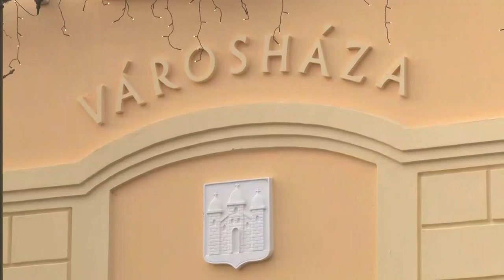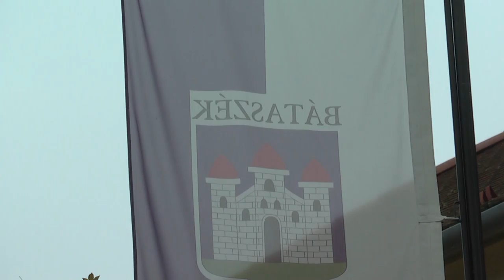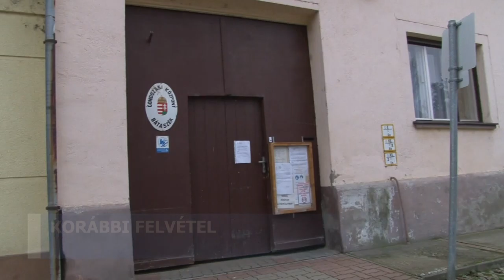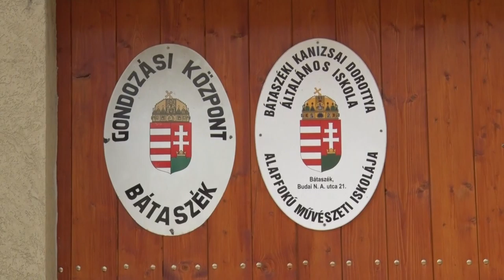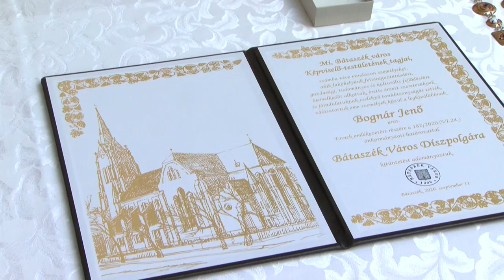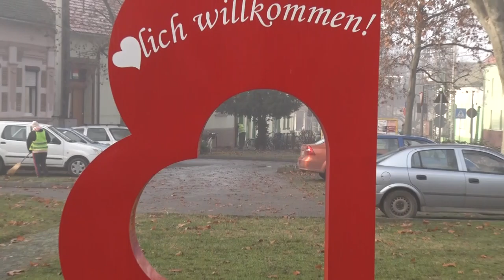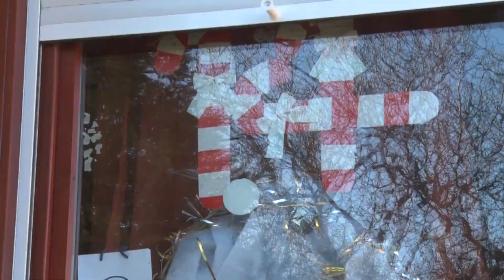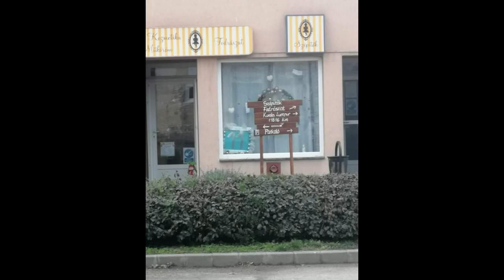Cikador magazin 20210104